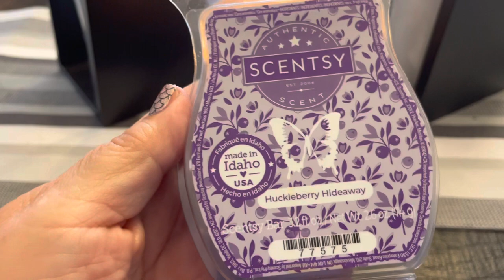SCENTSY Saturday - Cinnamon Buttercream + Scary Good